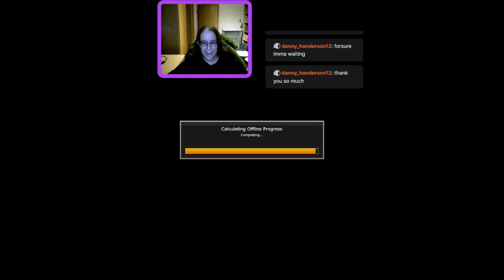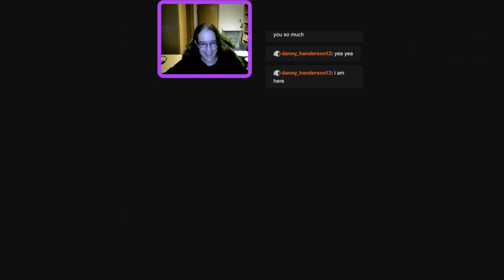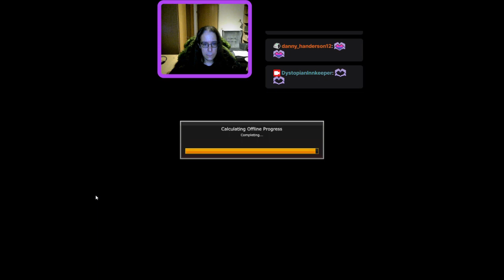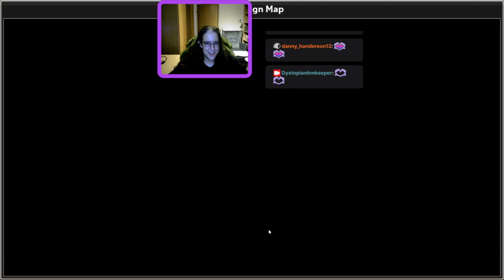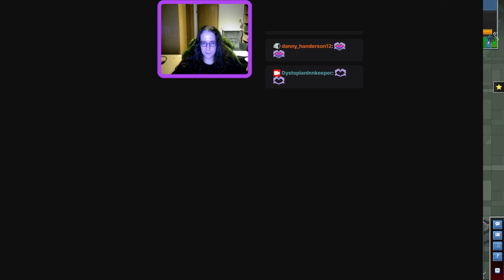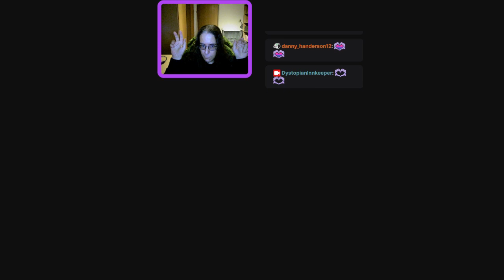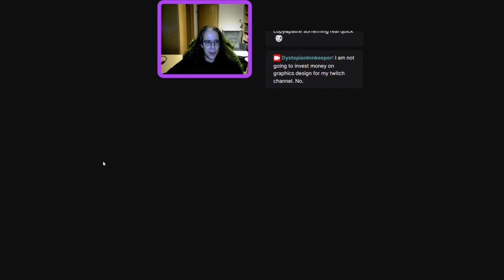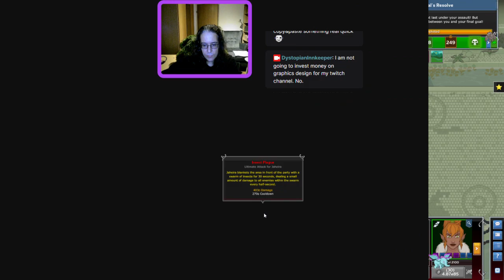The Dystopian Innkeeper playing Idle Champions of the Forgotten Realms - scriptless!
Let's burn some midnight oil again! Going live on Twitch NOW with IdleChampions of the Forgotten Realms - let's do some patron-quests, shall we? Yes? Yes!
Yes, shoot me (no, don't! ha!), but I gave up on "A Saurial's Resolve" - Valindra Shadowmantle just kept respawning, that (already un-dead!) bugger!